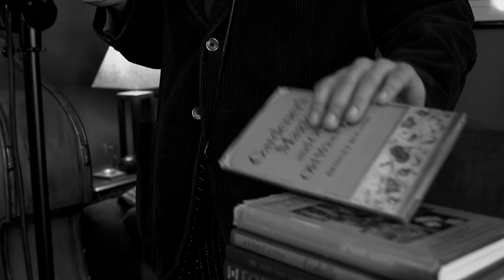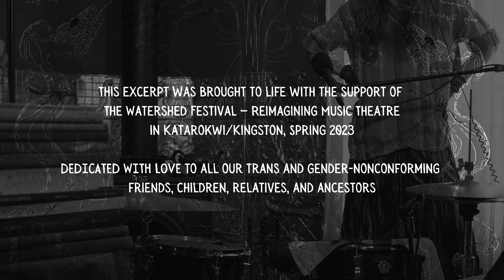The Lindworm's Cabaret - Watershed Festival New Works Showcase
The Lindworm's Cabaret: a musical in development by Haley Sarfeld

Cast:
Alison Gowan as the Crone
Haley Sarfeld as the Queen
Arden Rogalsky as the Lindworm

Band:
Rogan Gowan on keyboard
Alison Gowan on bass
Arden Rogalsky on drums

Words and music by Haley Sarfeld
Songs arranged by Rogan Gowan
in collaboration with the composer and the band

Recorded, mixed, and mastered by Arden Rogalsky
Filmed and edited by Lauren Thomas
Set design and props by Haley Sarfeld

This excerpt, featuring the songs "What You're Gonna Do", "Which One", and "Born Crawling", was brought to life for the Watershed Festival - Reimagining Music Theatre in 2023. The video premiered in person on May 27, 2023 as part of the New Works Showcase.